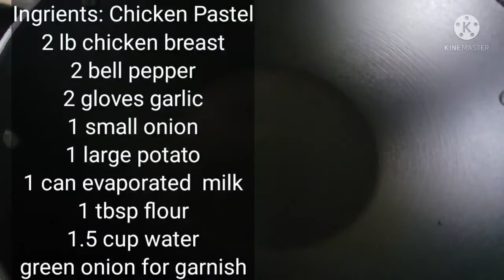How to cook chicken pastel with a twist😋😋😋😋